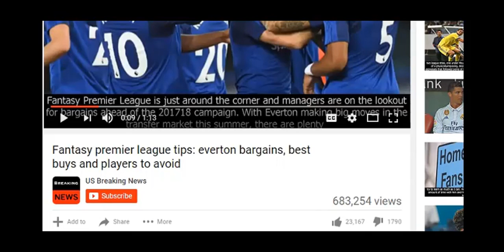DRAM And Diplo’s ‘Look Back’ Video Is A Trippy Desert Quest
YouTube Music An unexpectedly soulful collaboration Diplo and DRAM may seem like an odd pairing on p...